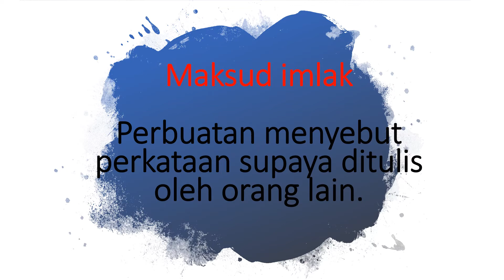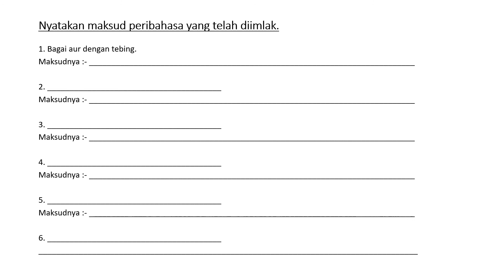Menulis Perkataan Yang Diimlakkan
Bahasa Melayu
Latihan mengimlak